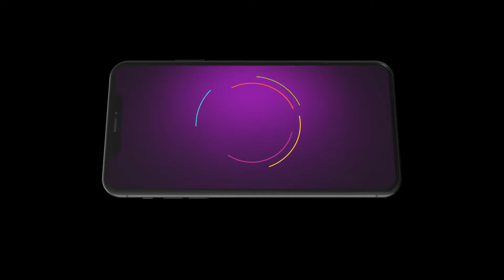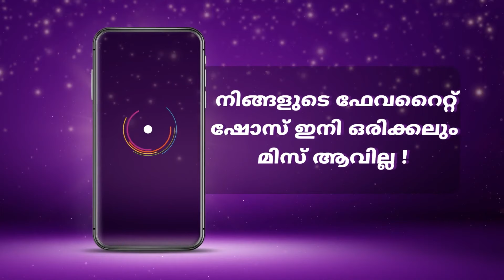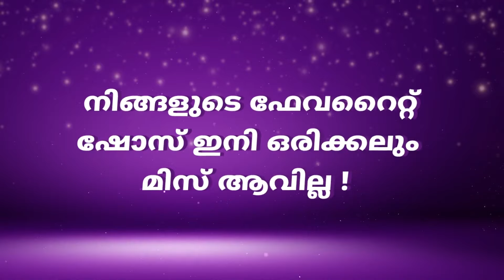Best Of Zee Keralam - Malyalam TV Show - Catch Up Highlights Of The Day - Jan 27 2024 - Zee Keralam